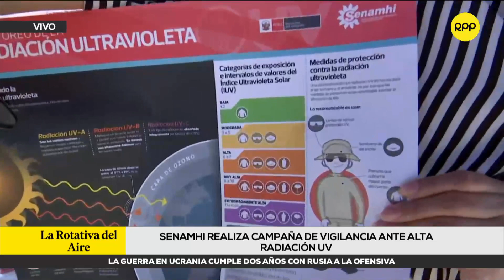Senamhi realiza una campaña de vigilancia ante la alta radiación UV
☀️ El Senamhi realiza una campaña de vigilancia ante la alta radiación UV y exposición solar.